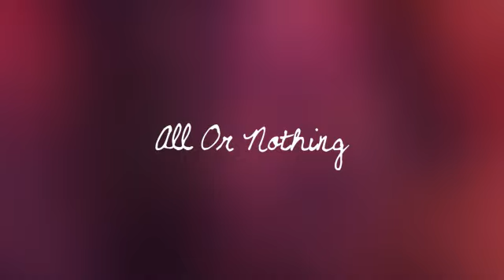All or N o t h i n g ; ♡ {YGT} [Multi-Couples]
Please Comment! (: THE VIDEO IS FINALLY FINISHED!!! :D & I made it in time for the contest! :D this is for round 2 of You Got Talent ; for this round we had to show our feelings ; mine turned out mostly as happy/sad moments.

couples used in order:
Holly & Gerry (P.S. I Love You)
Claire & Henry (Time Traveler's Wife)
Zoe & Stan (The Back-up Plan)
Edward & Bella (Eclipse)
Savannah & John (Dear John)
Beth & Nick (When In Rome)
Percy & Annabeth (Percy Jackson)
Tyler & Allie (Remember Me)
Abby & Mike (The Ugly Truth)
Anna & Declan (Leap Year)
Olive & Todd (Easy A)
Tom & Summer (500 Days of Summer)
Ronnie & Will (The Last Song)
Stefan & Elena (The Vampire Diaries)
Aria & Ezra (Pretty Little Liars)
Dean & Jo (Supernatural)
Nina & Fabian (House of Anubis)
★ w e b s i t e :
-- collab accounts that I'm in are located on my profile.
song : All Or Nothing by Theory of a Deadman
Fandom : ^^ look above